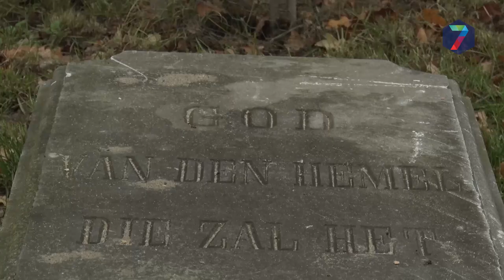Afgedankte gevelstenen Klokkenberg hebben eindelijk nieuwe locatie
De ruim 150 jaar oude gevelstenen van de eerste bijzondere Christelijke school in Nederland, de Klokkenberg, liggen al maanden tussen de puinzooi op een braakliggend terrein naast de basisschool.